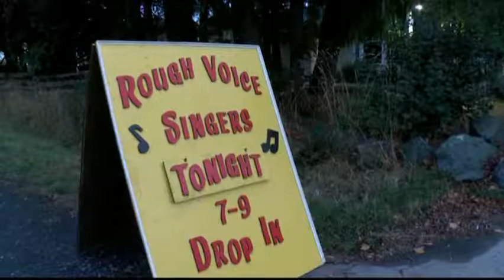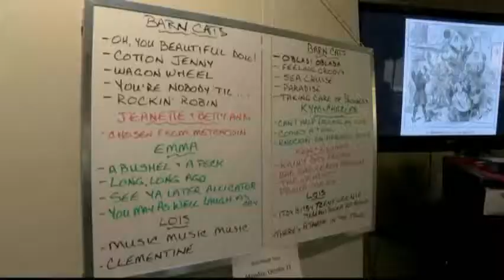Vital People: Rough Voice Singers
One of the Victoria Foundation’s Vital Signs issue areas looks at the importance of Belonging and Engagement, the feeling of being a part of your community. In Metchosin, there’s a definite sense of that as neighbours sing together with their very unique voices.